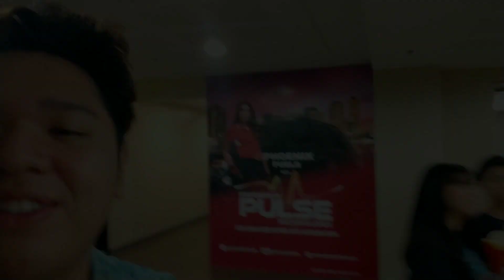Youtube Fan Fest 2019 with [Ranz Kyle and Niana Guerrero]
YTFF 2019 occurred @ MOA Arena, Pasay, Manila, Philippines.

This event consists of vloggers all around the local and international. Thanks! :)